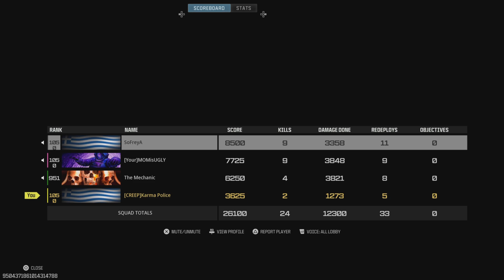Call of duty Warzone III win no 209 rebirth island